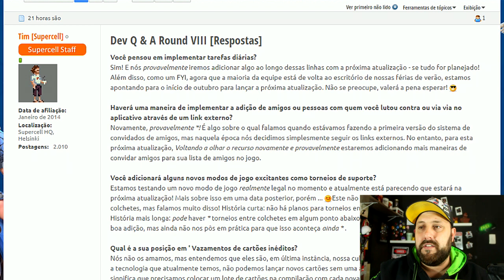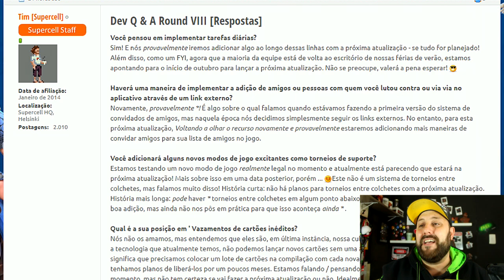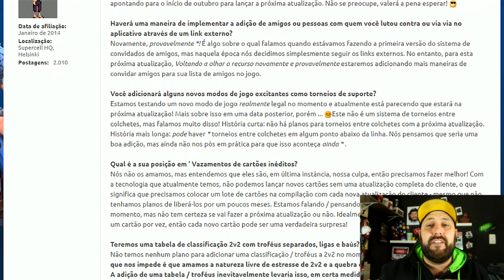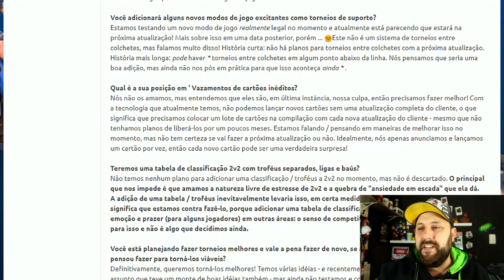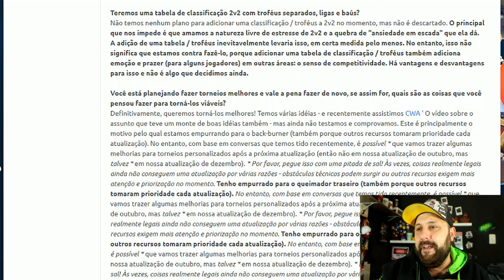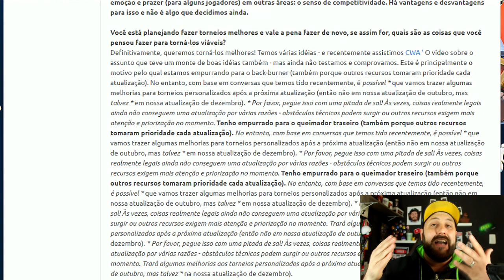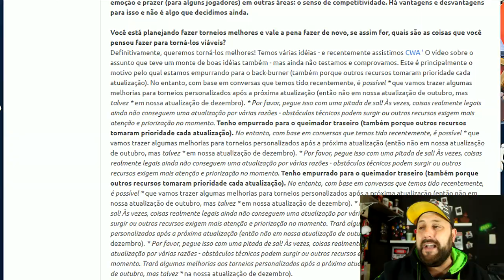ATUALIZAÇÃO CONFIRMADA: NOVOS MODOS DE JOGO E RECOMPENSAS DIÁRIAS NO CLASH ROYALE - BRUNO CLASH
NESTE VÍDEO FALO A RESPEITO DA NOVA ATUALIZAÇÃO CONFIRMADA PELA SUPERCELL E QUE TERÁ NOVOS MODOS DE JOGO E RECOMPENSAS DIÁRIAS NO CLASH ROYALE!! ALÉM DE MUITAS OUTRAS NOVIDADES PARA O FUTURO DO ROYALE!! VEJA TUDO AGORA AQUI NO CANAL BRUNO CLASH!!